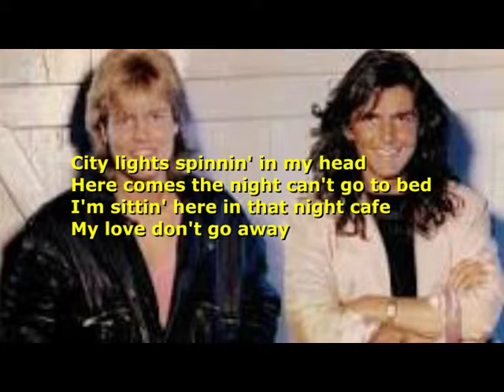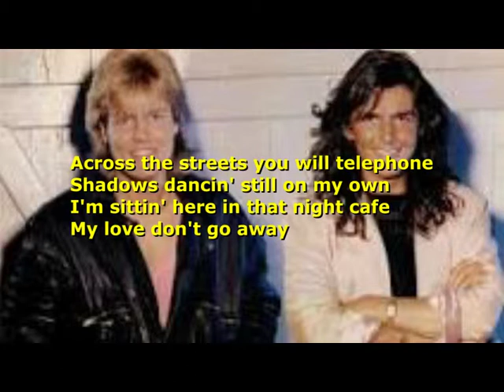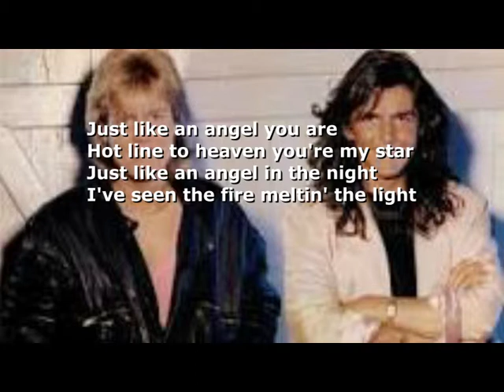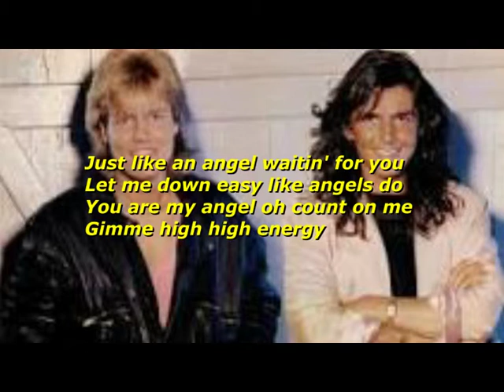Just like an angel (2) * MODERN * TALKING